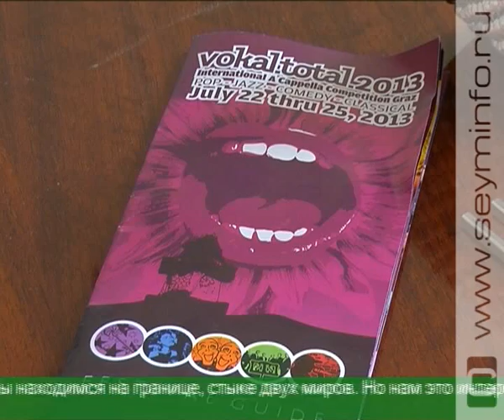Курский коллектив «Шестое чувство» привез бронзу из Австрии